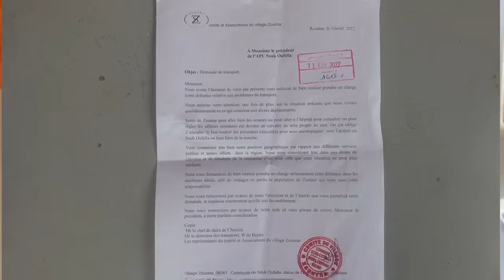problème de transport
Bonsoir à tous et à toutes
Ce petit extrait vous résume l’évolution de notre village zountar mais aussi le manque majeur qui touche notre population qui est le problème de transport
En effet ce problème freine la vie quotidienne de chaque membre du village qui est obligé de prendre un moyen de transport pour des raisons professionnelles ou personnelles
Par conséquent on vous serai gré de bien vouloir mettre terme dans les meilleurs délais à ce désagrément en réalisant une ligne du transport qui va nous relier aux villages ou villes voisines